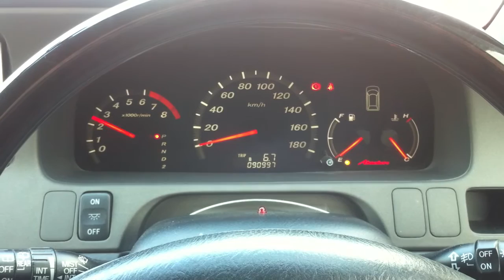2002 Honda Odyssey 2.3 Absolute RA6 speedometer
2002 Honda Odyssey 2.3 Absolute RA6 speedometer